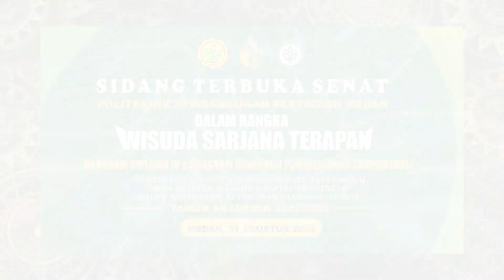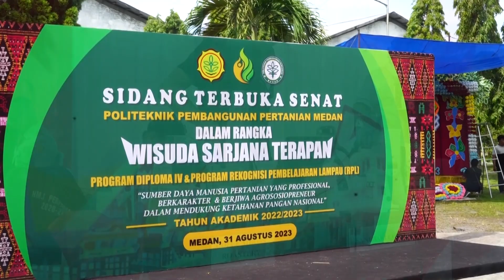SIDANG TERBUKA SENAT POLITEKNIK PEMBANGUNAN PERTANIAN MEDAN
SIDANG TERBUKA SENAT
POLITEKNIK PEMBANGUNAN PERTANIAN MEDAN
DALAM RANGKA
WISUDA SARJANA TERAPAN
PROGRAM DIPLOMA IV & PROGRAM REKOGNISI PEMBELAJARAN LAMPAU (RPL)
MEDAN, 31 AGUSTUS 2023